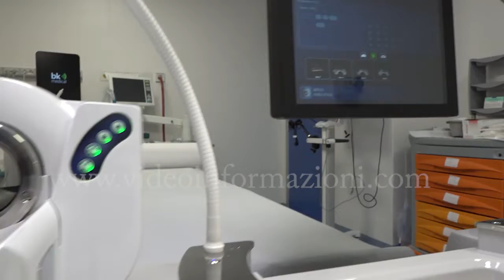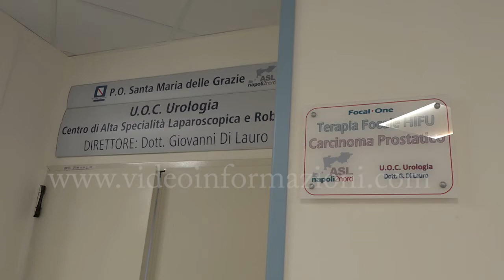Tumore alla prostata, nuova soluzione terapeutica con ultrasuoni